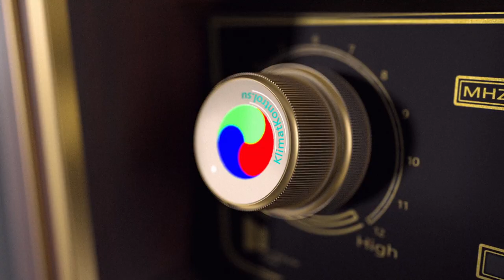С Днём Радио!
Номер карты:
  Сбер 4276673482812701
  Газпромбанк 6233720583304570